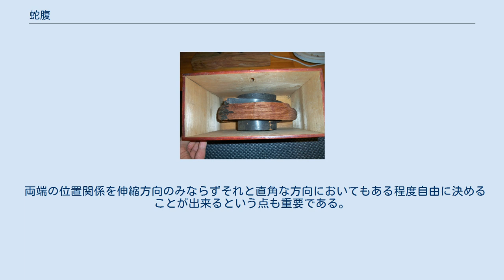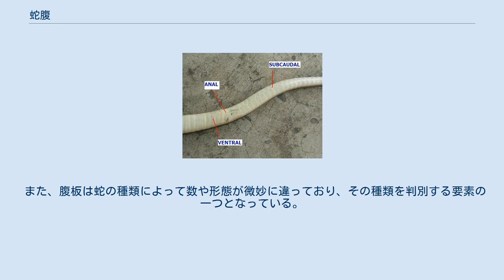蛇腹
蛇腹構造の例：アコーディオン 蛇腹（じゃばら） とは、紙・布・プラスチック・金属などの膜ないしは板状の部材で作られる、山折りと谷折りの繰り返し構造である。
英語をそのままカナ書きしてベローズと呼ぶことも有る。
 その文様がヘビ（蛇）の腹部に似ている為、蛇腹と呼ばれている。
転じてヘビの腹部そのものを指す場合もある（ヘビと同様の腹部構造とされる龍（架空の生物）などに対しても用いられる事もある）。
 近年では自由に曲げが効くことからフレキシブル / フレキもしくは、楽器からアコーディオン構造とも呼ばれている。
ただし楽器のアコーディオンには蛇腹という意味は無い。
 ブラ提灯 曲がるストローのように円筒形のものもあるが、古くは小田原提灯などの提灯に見ることが出来る。
提灯などは補強部材を用いるが、フレキシブルチューブの様に用いない物もある。
洗濯機の排水ホースのようにずっと設置したままのものには、蛇腹の谷間に埃が溜まる場合もある。
 膜様のものを用いる場合は形を維持するために、補強用の部材を用いる。
多くは断面が長方形に作られている。
六角形や八角形のものも存在するが、断面が多角形になる蛇腹は、角の部分の処理の関係上、辺の数が偶数になる。
また、紙で折ることによりこの構造を作ることも出来る。
この場合、補強材を使用せず、キャンドルライトなど手作りの製品が作られることがある。
 ストロー 曲がるストローやアコーディオンの場合は、下記の二つの機能の両方を利用しているといえる。
 蛇腹構造の特徴は、蛇腹の両端をふさぐことによって容積が可変な閉鎖空間を作り出すことが出来る点にある。
たとえば気密になるように作成し、空気等の出入りを適当な形で制限することによって、鞴（ふいご）やポンプを作成することが出来る。
また、提灯などでは容積のあるものを縮めコンパクトにしまうことが出来る。
 両端の位置関係を伸縮方向のみならずそれと直角な方向においてもある程度自由に決めることが出来るという点も重要である。
列車の貫通幌はこの性質を利用したものといえる。
これ以外にも電気配管などに使用されるフレキシブルチューブなどがあり、電気工作物などに利用されている。
 蛇の下腹部 ヘビの腹面を「蛇腹」と呼称するのはいわゆる俗称であって、その大半を占めている咽頭部（横幅が縦幅よりも大きな鱗の部分を先端として）から総排出腔まで横節に分かれている腹板（腹鱗）、肛門部にあたる肛板、肛板の後縁から後ろの尻尾の部分に当たる対構造となった尾下腹に分けられる。
 鱗で覆われた蛇の表皮は覆瓦状に重なって配列されており、鱗と鱗の間の部分には柔らかく弾力性に富んだ皮膚が畳み込まれており、必要に応じてこの部分を伸縮させることが出来る。
 また、腹板は蛇の種類によって数や形態が微妙に違っており、その種類を判別する要素の一つとなっている。